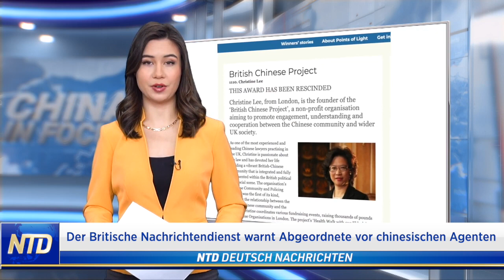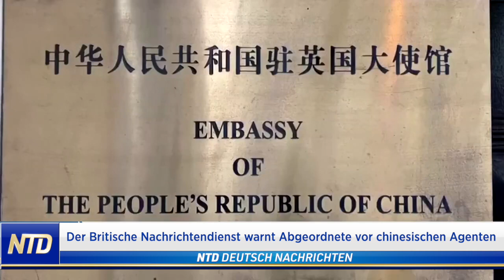Der Britische Nachrichtendienst warnt Abgeordnete vor chinesischen Agenten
NTD Deutsch wurde auf YouTube ENTMONETARISIERT! Spenden Sie für unsere Arbeit:
Vielen Dank!
⭕️  Wie nahe kann ein chinesischer Spion in den inneren Kreis von Politikern vordringen – in einer der wichtigsten verbündeten Nationen der USA? Ein Foto, das sich am Wochenende in England verbreitete, zeigt, dass das bis in nächste Nähe sein kann. Auf dem Foto ist die chinesisch-britische Anwältin Christine Lee im Gespräch mit dem britischen Ex-Premierminister David Cameron.